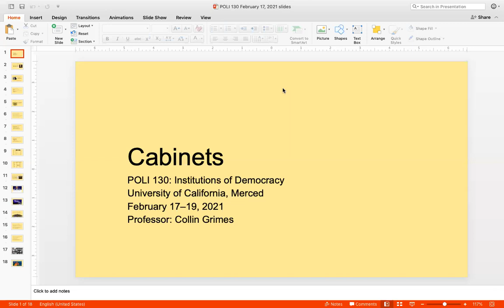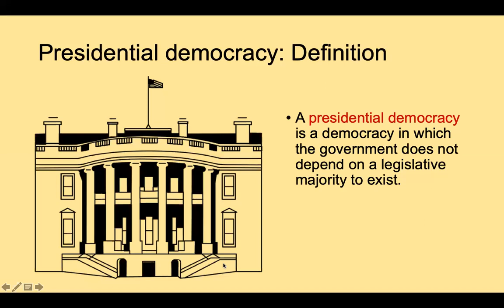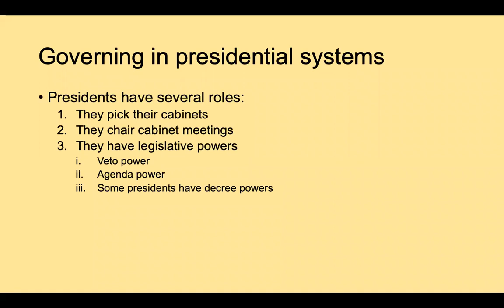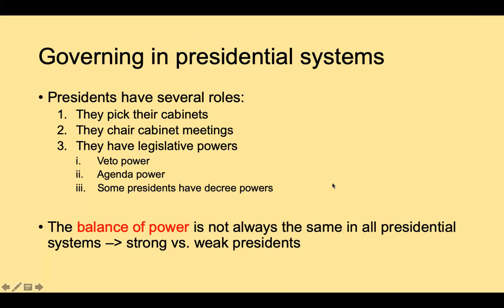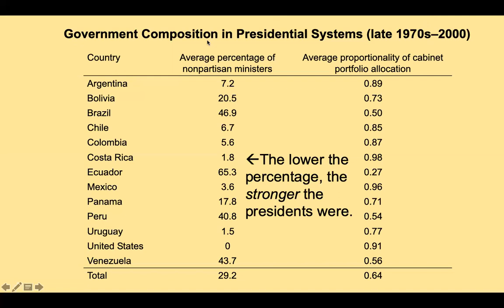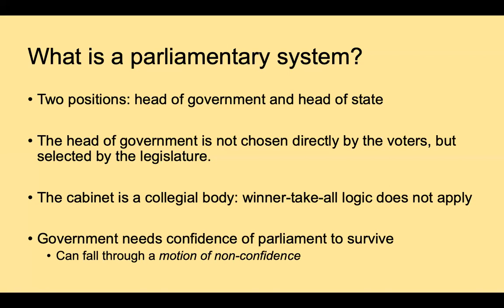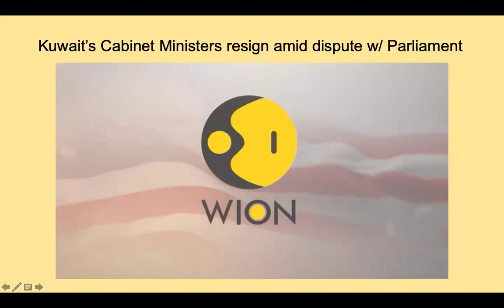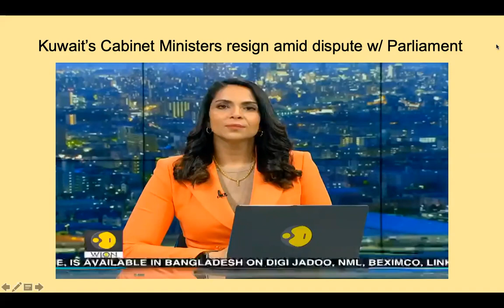POLI 130 February 17, 2021 Lecture